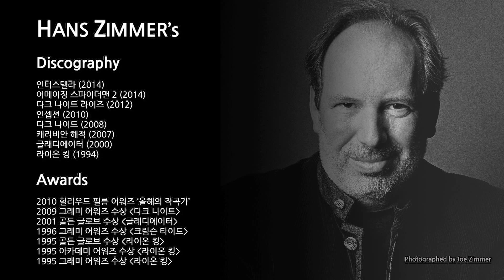Bless (KR) - Making of OST video feat. Hans Zimmer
Game video for Bless.